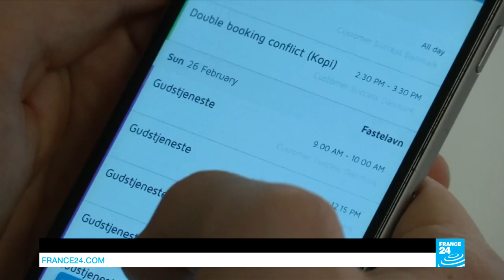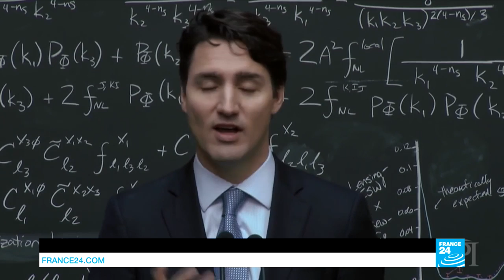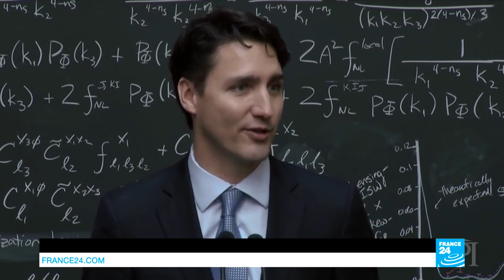The quantum computing era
The quantum computing era is coming and it's coming fast! Based on quantum physics, it's set to transform the landscape of AI and cryptography in a big way. But it could also change our daily lives, as tech firms are in a race to develop the world's first commercial quantum computer. Plus, we test a solar backpack developed by a startup in Ivory Coast. Solarpak has already helped hundreds of kids living in homes without power to study after dark.